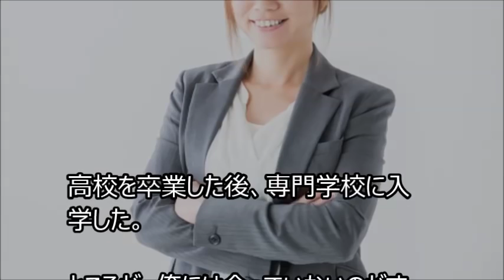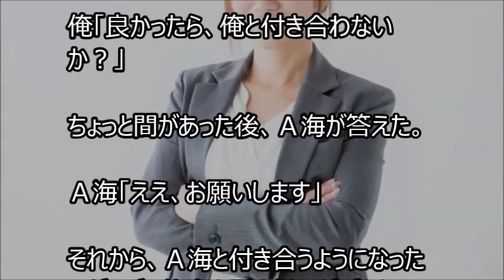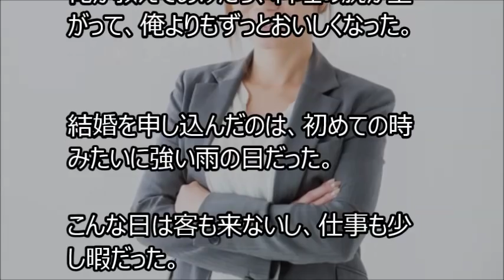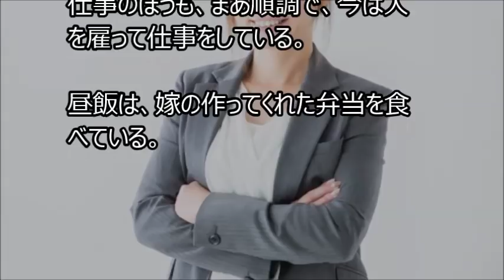【馴れ初め】事務で雇った彼女と俺は、弁当のおかずを、交換するようになった。